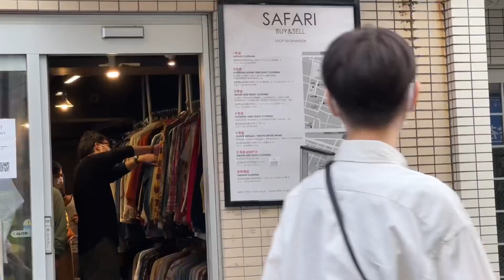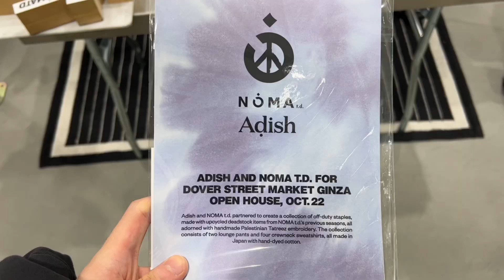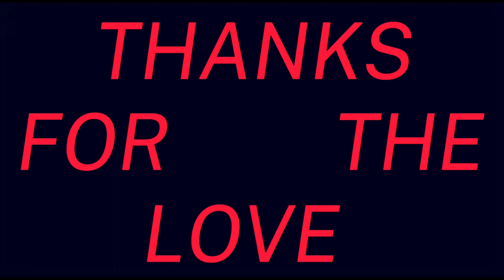halloweek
002 - halloweek